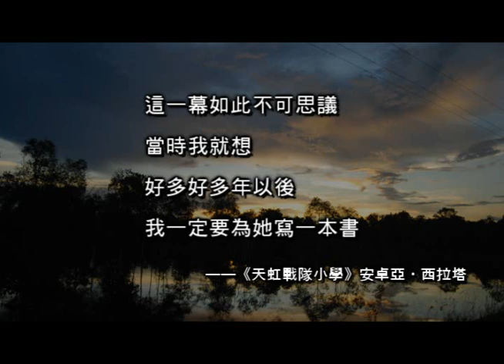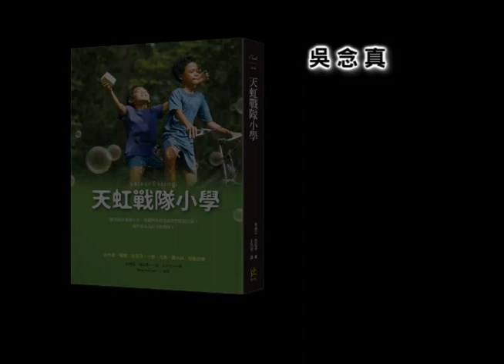這本書會發光！印尼有史以來最暢銷小說《天虹戰隊小學》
印尼有史以來最暢銷的小說！今年，最嘆為觀止的夢想故事！
500萬冊的狂銷傳奇，從太平洋襲捲到大西洋的動人情感！

★我不敢相信自己的好運，居然能來到這裡，見到這些了不起的人。
心胸像天空一樣寬廣的老校長、拒絕貴族學校禮聘的15歲慕絲老師，10+1 位充滿光芒的同學.

我的學校雖然外表破爛，卻讓我們從第一天就瘋狂愛上！

印尼最富裕的島嶼上，有一所隨時可能被風颳倒的簡陋小學，教育局刁難：如果今年招收不到10個人，這所百年小學就得被迫關閉！
在老校長即將發表熄燈演說之際，大家同時目睹一個奇特的身影，從遠方跳躍而來...

平凡卻魔幻的求學歲月就此展開！

在事事匱乏的小學，老師撐著芭蕉葉在下雨的教室講課，最會說故事的校長賣菜為學生買課本，班上最聰明的同學每天游過鱷魚棲息的沼澤上學，最有藝術細胞的孩子用零成本打造最­吸睛的嘉年華演出. 這群師生經歷的所有荒唐或辛酸的事，都因為一股單純堅持的傻勁，而變得動人無比。

但諷刺的是，學校仍持續受到不公平對待。當空前的危機降臨，師生們才發覺，一無所有的他們，早已在彼此的身上，找到了承載所有夢想的勇氣.

12年後
有些夢還在呼吸。有些燃燒的夢想被埋葬了。
可以有人，讓夢想繼續存活嗎？

歡笑吧，跳舞吧！雖然這世界不像天堂一樣美！
靈魂人物將走出書本，成為你生命的新力量！

吳念真‧彎彎‧李家同‧小野‧光禹‧聞天祥‧林育賢　感動推薦